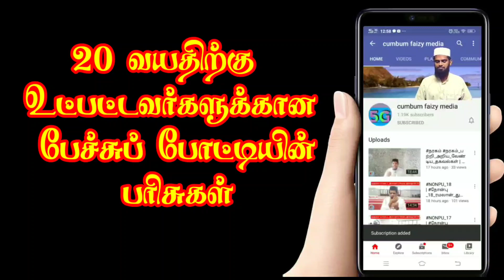பேச்சுப்போட்டி பரிசுப் பொருட்கள்